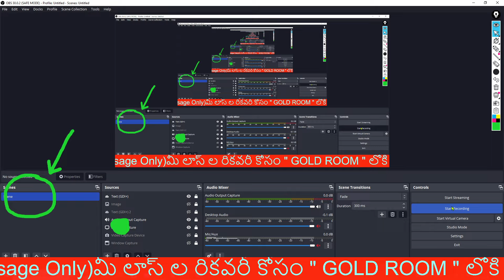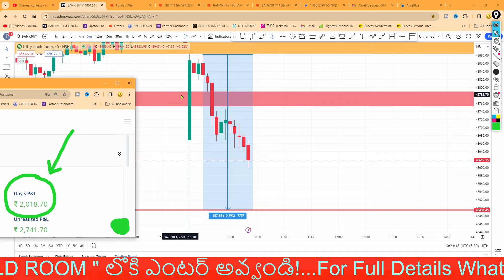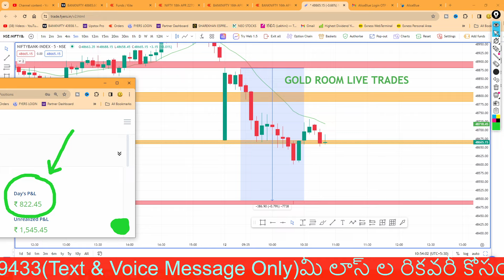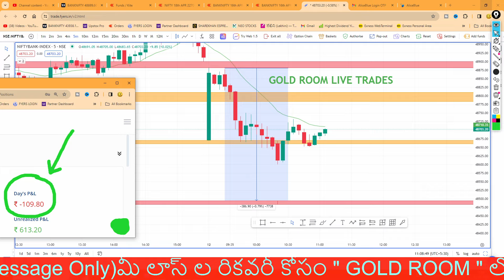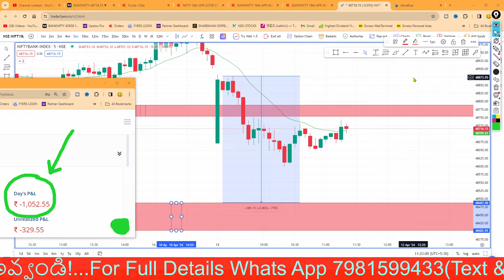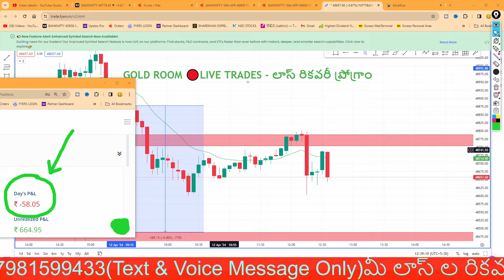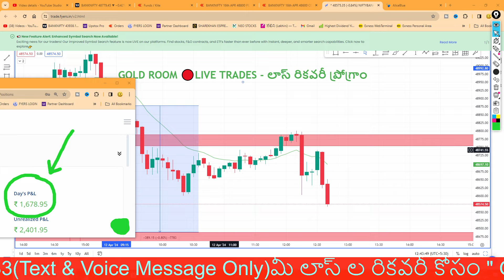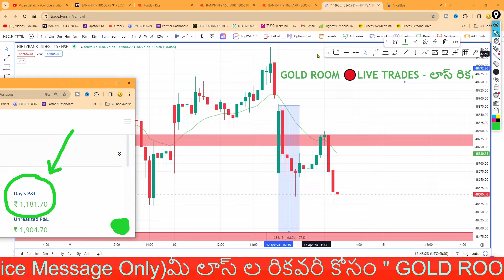+1344/-💥99 కోటీశ్వరుడు🔴 LiVE ప్ర్రాఫిట్స్!!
Telegram 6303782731 ( Only Text & Voice msgs ) at any Time

KOS Cryptocurrency LINK

Regards
King Of Share Market
Varanasi Surya